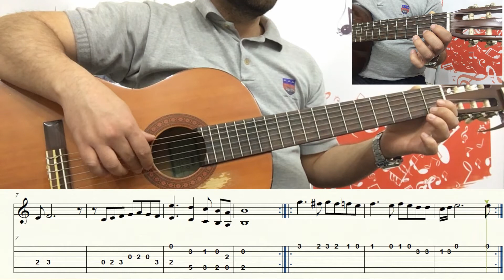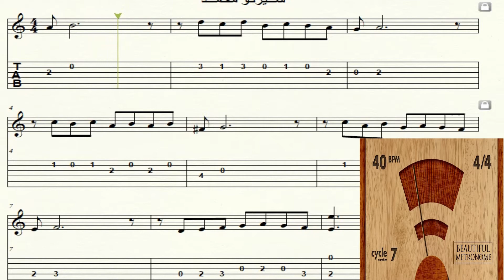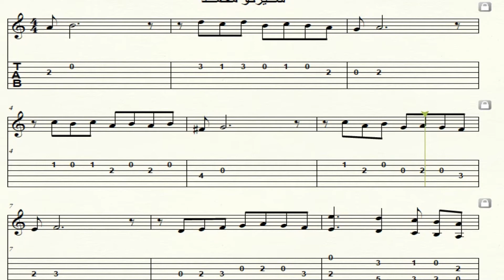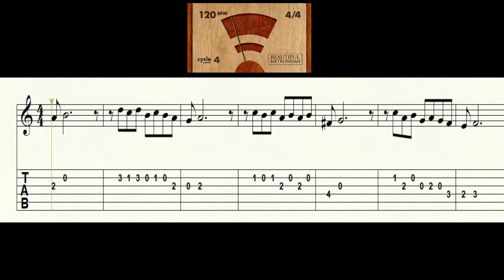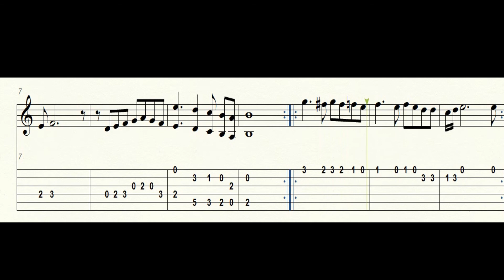*گۆرانی (سلێمانی) * کەمال محمد* وانەی (٣٨) ناو کتێب بەشی * سێیەم